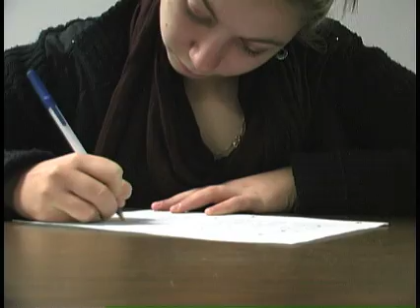josh p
Adcom 1 2008/09